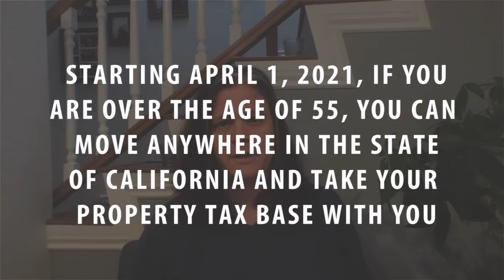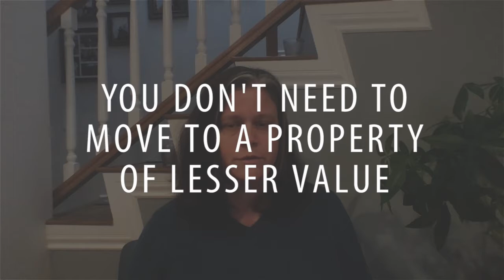What Should CA Homeowners Know About Prop. 19?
Several significant changes have been brought about by Proposition 19, and a lot of people don’t have a firm understanding of them yet. Today I’m explaining the good, the bad, and the ugly of this new property tax law so that everybody is up to speed. As you may remember seeing on the ballot, wildfire victims are now able to move anywhere. However, if you expect to inherit your parents’ property and also enjoy its ‘70s-era tax base, there are new limitations you must know. To learn more about how Prop. 19 may affect your real estate goals, watch this short video.

Melinda Elmer
The Elmer Team
66621 E. Pacific Coast Highway
STE 150